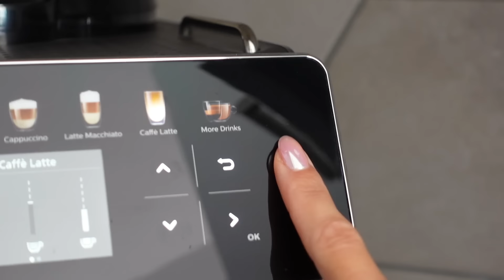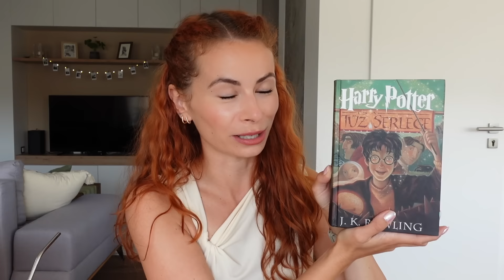Kertészkedés itthon - Mi van a neszesszeremben | Viszkok Fruzsi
Videóban említettem:
MinaLima Harry Potter könyvek

Mi van a neszesszeremben:
Schüssler Natur Cosmedics natúr dezodor
Organic thesis cleanse me arctisztító
ecsetvédő háló
elemis ultra smart pro-collagen szemkörnyékápoló
pupa No Age szemkörnyékápoló
Clarins Multi-Active Jour nappali arckrém
Vichy Capital Soleil SPF50 fényvédő fluid
Catrice HD Liquid Coverage alapozó
Avon Ultra Colour 3in1 sminkpaletta
Lancome Hypnose Drama szempillaspirál
L’oréal Infaillible brows szemöldökceruza
Chloe Nomade mini parfüm
p2 by Viszkok Fruzsi rúzs - Mauve Touch
Tangle Teezer Compact Styler hajkefe

Rajtam:
Felső - sinsay
Nadrág - sinsay

Küldenél nekem valamit? Itt megteheted:
Viszkok Fruzsi - Post for Rent Digital Agency
1026 Budapest Riadó utca 5.